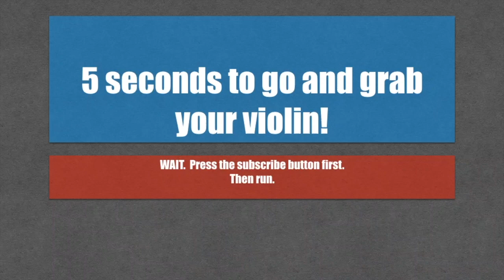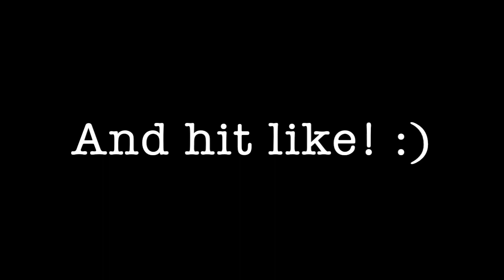Moto Perpetuo by Sheila Nelson | piano accompaniment - 75 bpm | AMEB violin grade 3 series 10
Built in delay so you have time to pick up your violin.

Bluetooth speaker (makes playing along SO much easier)
Best beginner strings - always have spares!
Best advanced strings
Favourite rosin
Recommended shoulder rest
Music stand